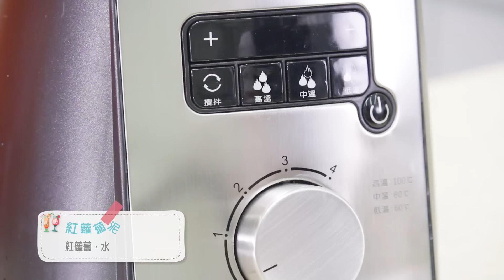【THOMSON湯姆森】可加熱多功能調理機 THFP05538 - 料理教學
【THOMSON湯姆森】可加熱多功能調理機 THFP05538

◆1.75L大容量設計
◆四段變速設計
◆可選三段火力
◆90分鐘定時控制設計
◆強化玻璃杯體